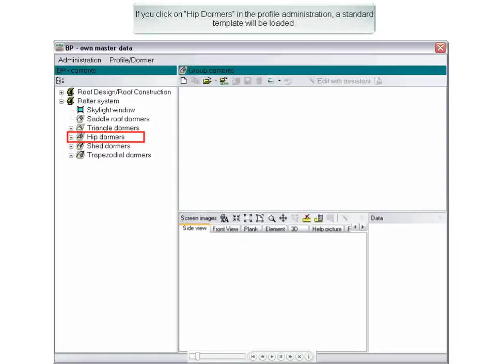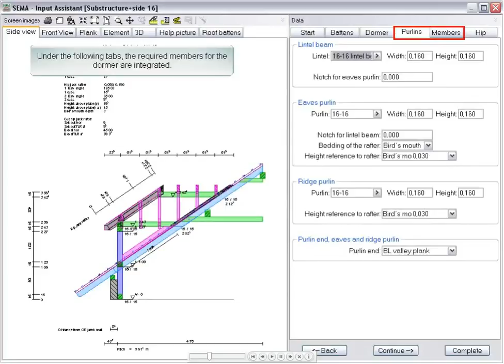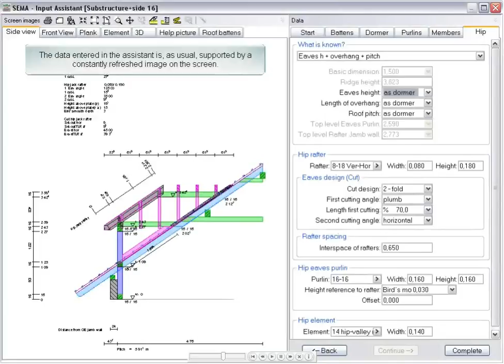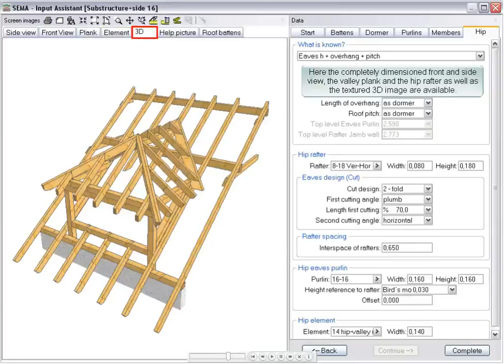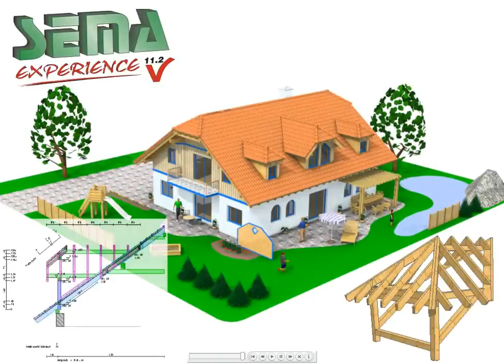Assistant for Hip Dormers V11.2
Fast and easy creation of hip dormers and partial hip dormers